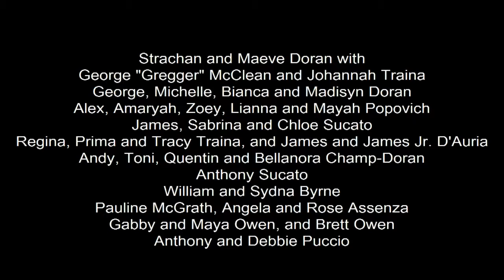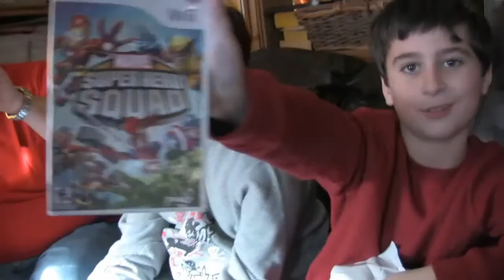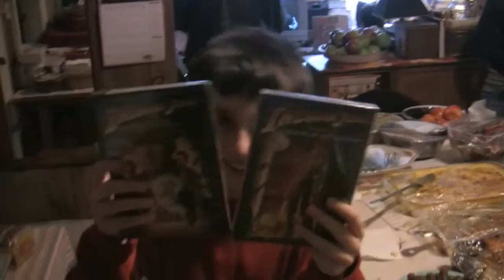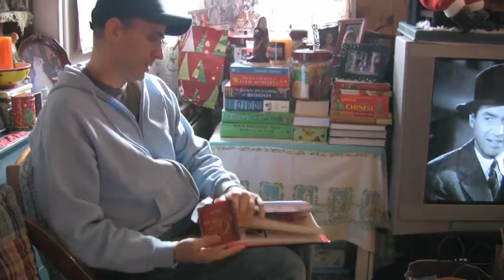SM Christmas 2010 part 3 of 4